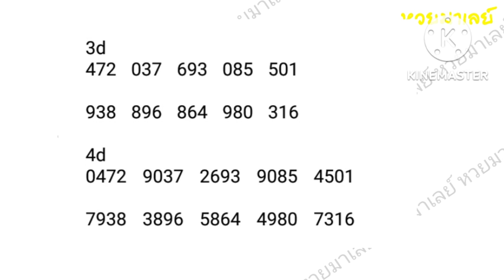gd lotto 24-11-2022